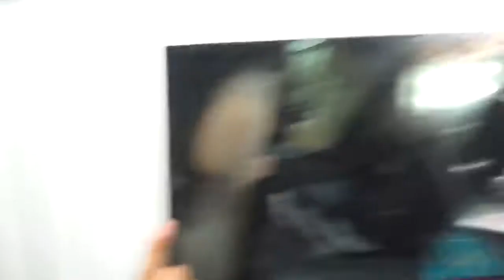Court REJECTED Bail To Aryan Khan Again TODAY 20.10.2021